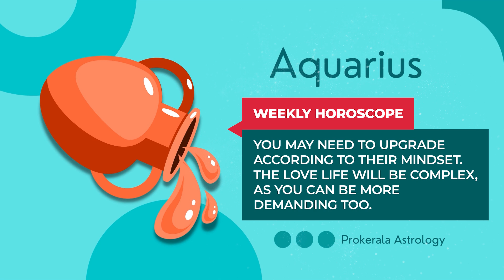Aquarius Weekly Horoscope: August 18 to 24, 2024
Want to know what this week has in store for you. Check out our August 18 to 24, 2024 weekly horoscope to get a glimpse of the week ahead.